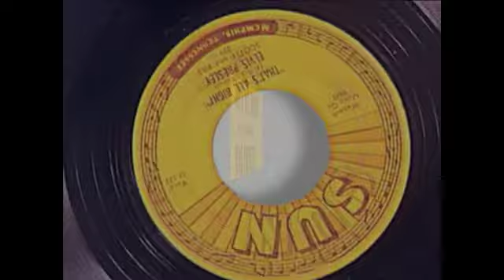Today in History for July 5th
Highlights of this day in history:  Elvis Presley holds his first major recording session; Birth of the bikini; Enron's Kenneth Lay dies; Arthur Ashe wins at Wimbledon; Larry Doby follows Jackie Robinson; Baseball's Ted Williams dies.  (July 5)